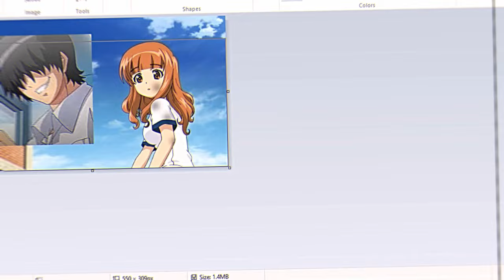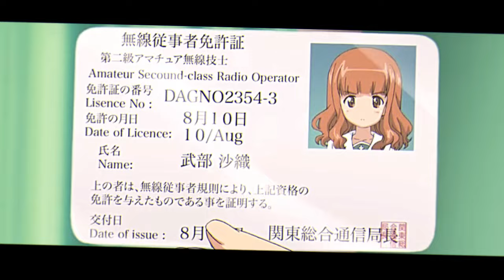Saori Takebe: Operator Radio Berbakat Tim Anglerfish - Girls und Panzer Karakter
Dalam video ini, kita akan mengulas secara mendalam karakter Saori Takebe dari Girls und Panzer, yang bertindak sebagai operator radio terampil dalam Tim Anglerfish. Saori, seorang siswi tahun kedua dari Akademi Wanita Ooarai, dikenal karena kepribadiannya yang ceria dan kemampuannya dalam berkomunikasi. Selain tugasnya sebagai operator radio, kita akan membahas penampilan fisiknya, kepribadiannya yang bersahaja, dan bagaimana peran kunci Saori membantu Tim Anglerfish dalam pertandingan Sensha-Dō. Jangan lewatkan pandangan mendalam pada latar belakang, kepribadian, dan kontribusi Saori Takebe yang membuatnya menjadi elemen penting dalam cerita Girls und Panzer.